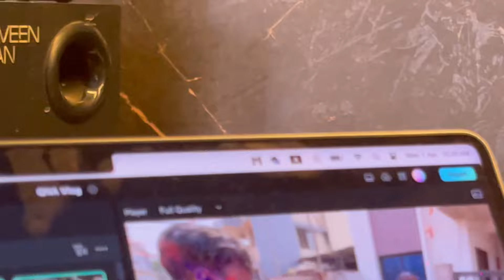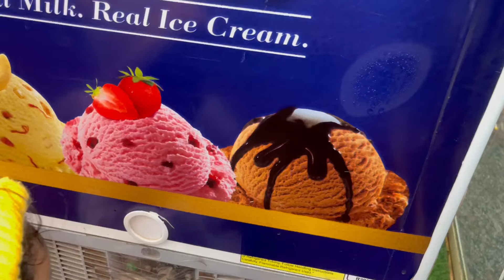ತುಂಬಾ ದಿನದ ನಂತರ Outdoor Shooting Belgavichitte_Vlogs 638